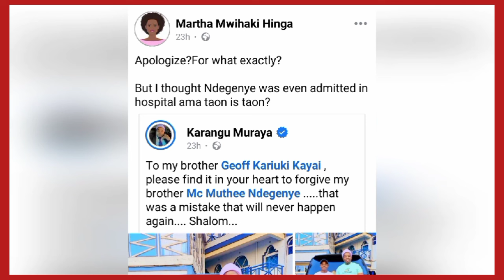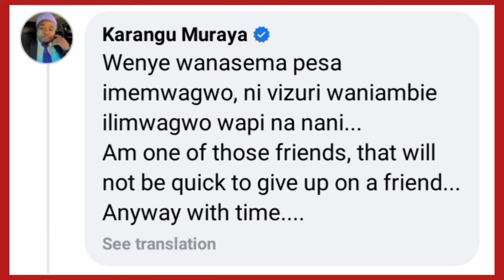😨 SHOCK SEE WHAT MARTHA HINGA NA AINI MATIGANÎTE MAUMBÛRA 😬